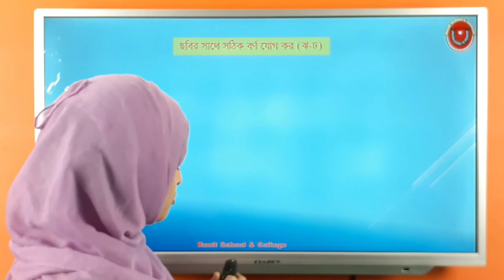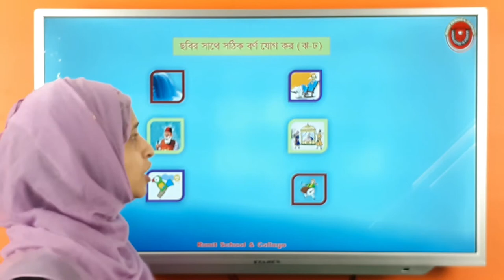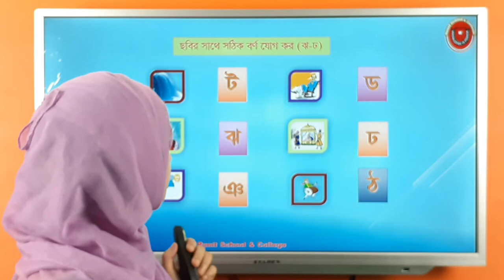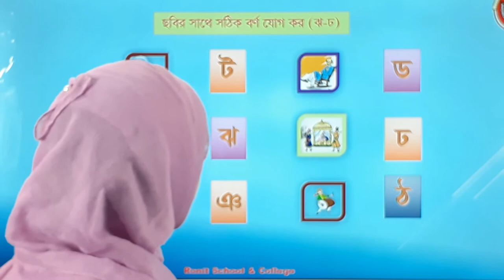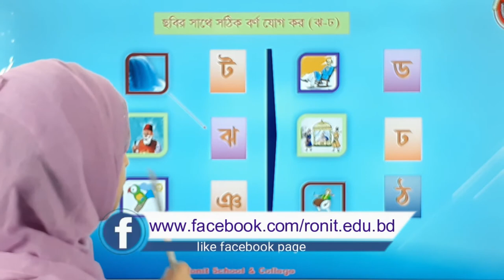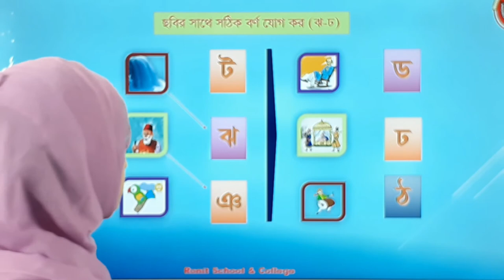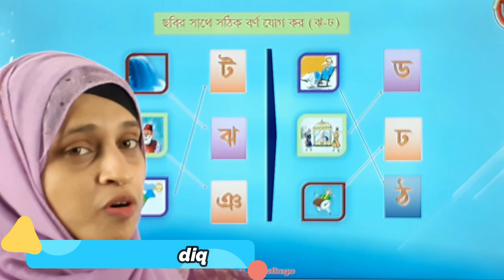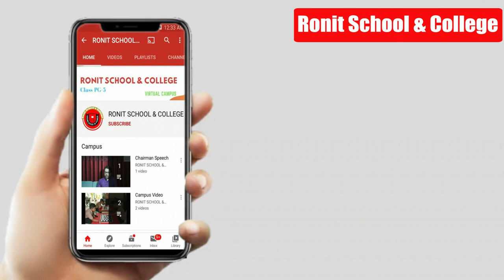ছবির সাথে সঠিক বর্ণ যোগ কর (ঝ-ঢ)| Ronit School & College